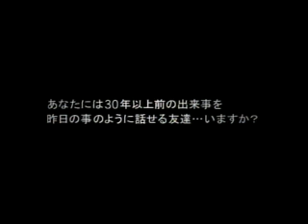【4/23発売】放送室 1 [松本人志 ・高須光聖]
TOKYO FM系列で放送中の深夜ラジオ番組　待望のCD化！

完全生産限定
10巻連続リリース
10巻連続購入者にはプレミアム特典あり

第1弾は2001年10月4日放送の第1回から10回までを収録
CD10枚組　525分収録

日本一の芸人と日本一の放送作家は
日本で一番仲のいいツレ。
あなたには30年以上前の出来事を
昨日の事のように話せる友達...いますか？